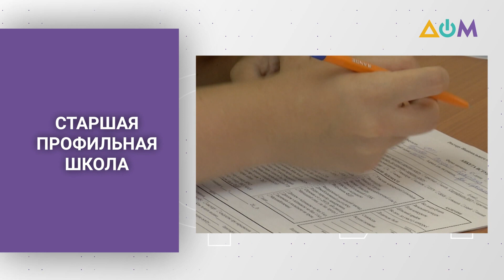Шкарлет – о нововведениях в украинскую образовательную систему | Официальный разговор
Внешнее независимое оценивание в этом году могут провести по одному из четырёх сценариев в зависимости от эпидемиологической ситуации в стране. Реформа Новой украинской школы продолжается. Отличники ВНО буду получать президентские стипендии – 10 тыс. грн ежемесячно. Разовые премии в размере 20 тыс. грн предусмотрены для победителей Всеукраинских ученических олимпиад, а по 100 тыс. грн из президентского фонда будут выплачивать победителям международных олимпиад.
Об этом и не только смотрите в программе "Официальный разговор" с министром образования и науки Украины Сергеем Шкарлетом.